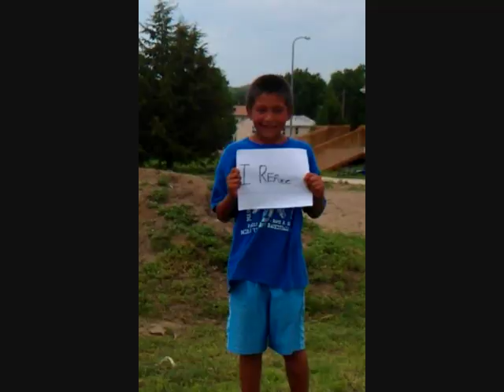Josh Wilson "I Refuse" Unofficial Music Video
A group of people (including myself) with WOW Ministries went out to South Dakota for a mission trip this summer. This is a video I complied for it.